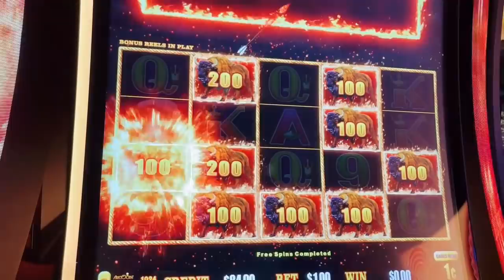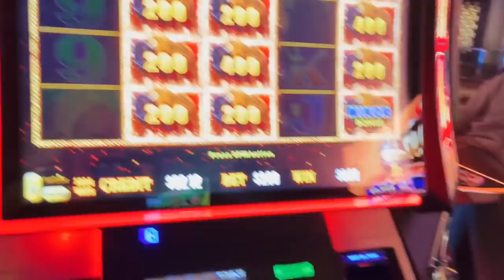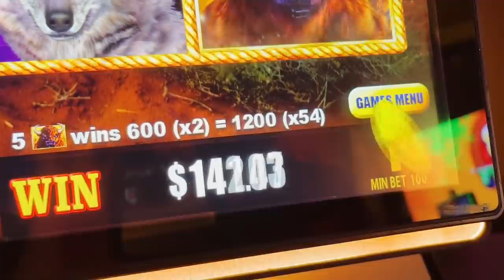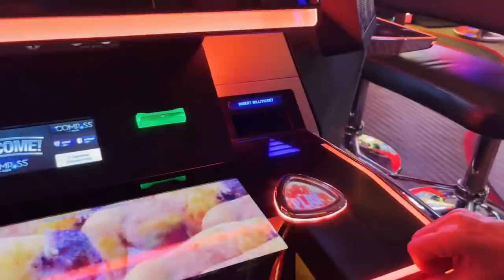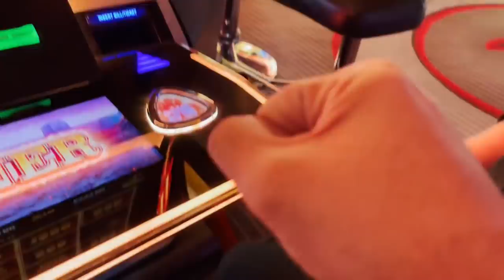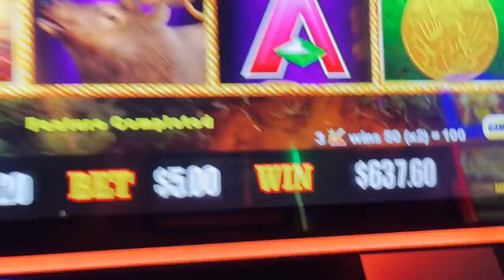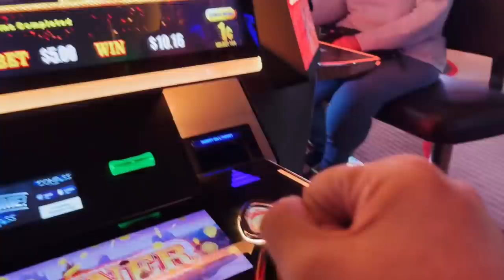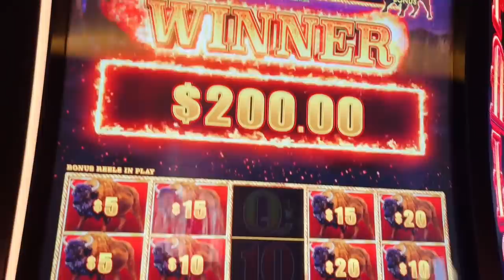MOM WENT ON AN EPIC BUFFALO RUN (BONUS ONLY VIDEO!)